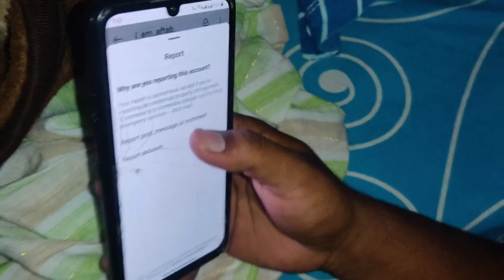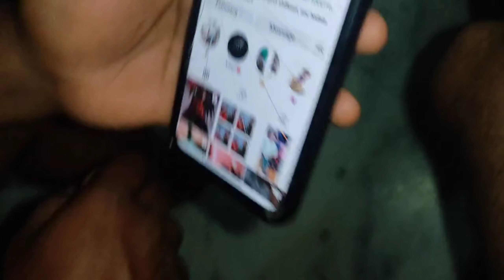Dost Bimar hogya!!😲@Anihadalavlogs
dost hogya guys ,uski bhu di bna di saval krke 😂😂😂

@Anihadalavlogs ever